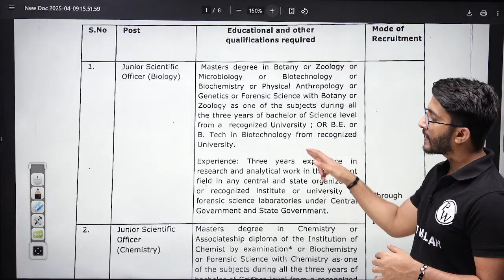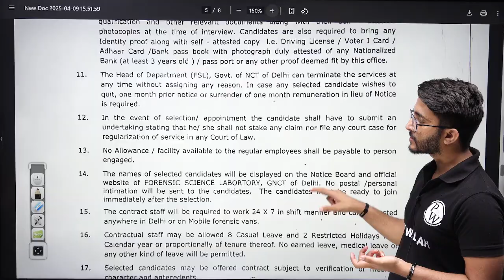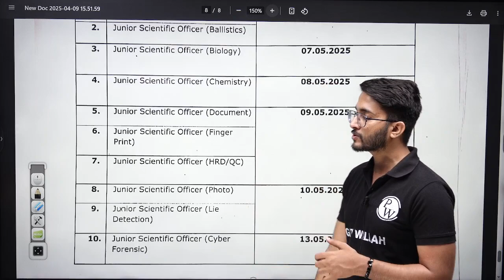Forensic Science Laboratory Recruitment 2025 | Junior Scientific Officer | Notification Out